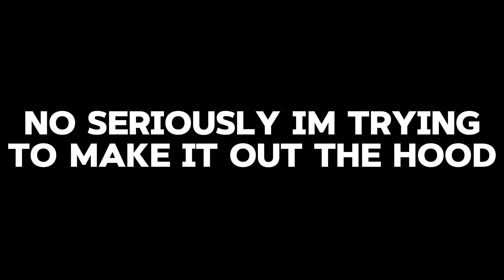WE ALMOST GOT KICKED OUT THE POOL FOR THIS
Follow me on all social medias
SEE YALL IN THE NEXT LIT VIDEO